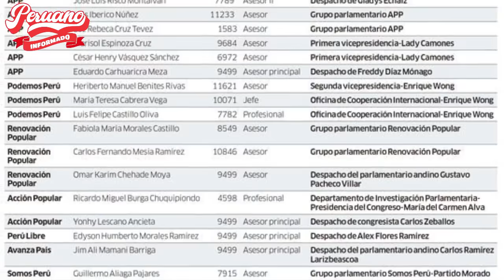¡RECICLAJE! MIRA QUÉ JOYITAS REGRESARON COMO ASESORES EN EL CONGRESO Y RECIBEN JUGOSOS SUELDOS